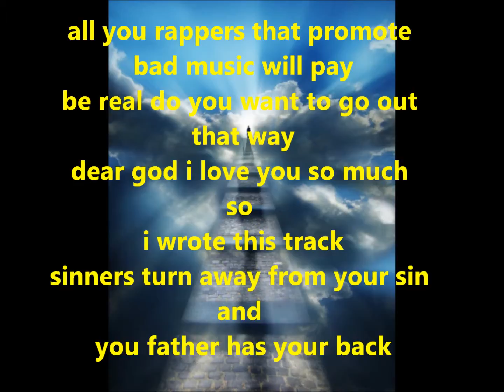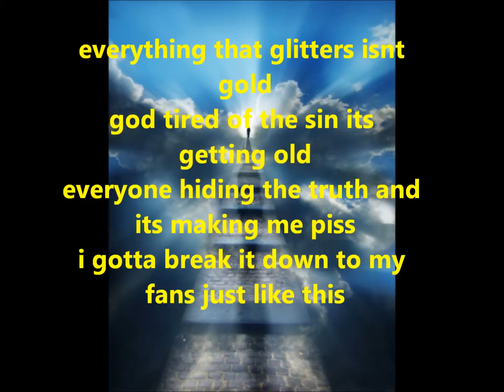Da Rap Nemesis- The End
AVS CHRISTIAN MUZIK!